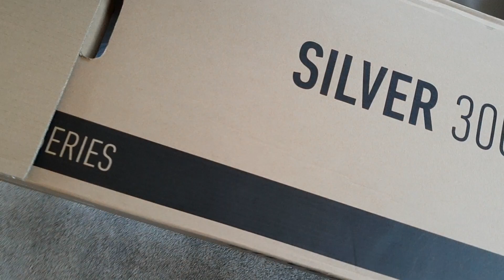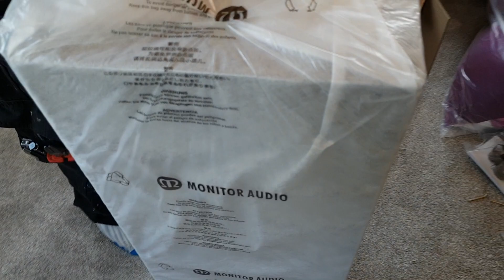Monitor Audio Silver 300 Floor Standing Speaker unboxing and setup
Quick unboxing and setup of Monitor Audio Silver 300 speaker and assembly with floor spikes. Part of a cinema room install  with Dolby Atmos.